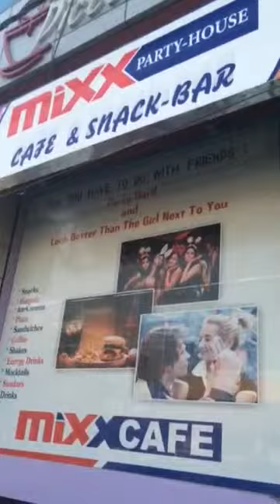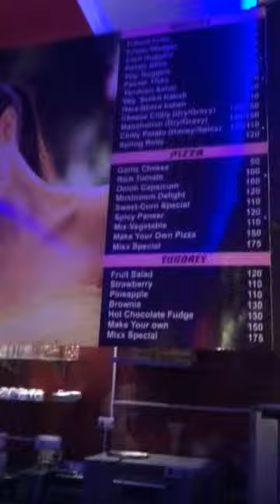Must watch this video cafe's advertisment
Mixx party house Rohtak